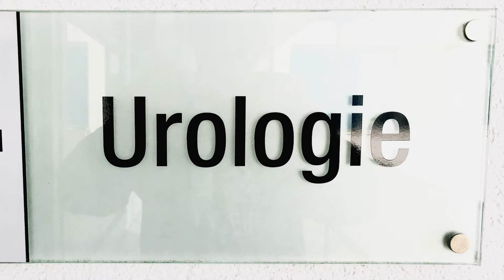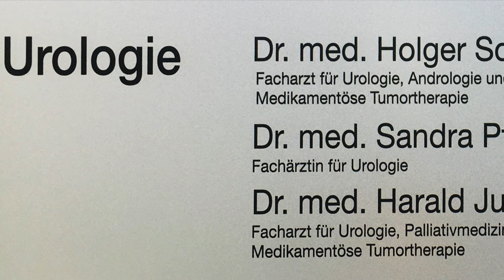Ausbildung zur Medizinischen Fachangestellten Urologie Schlosscarree Braunschweig / Wolfenbüttel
Wir suchen je eine Auszubildenden zur Medizinischen Fachangestellten für die Urologie Schlosscarree in Braunschweig und Wolfenbüttel zum Ausbildungsjahr 2022.
Bis bald!